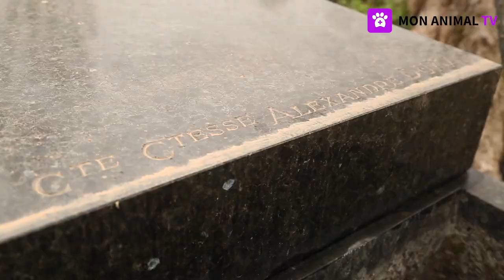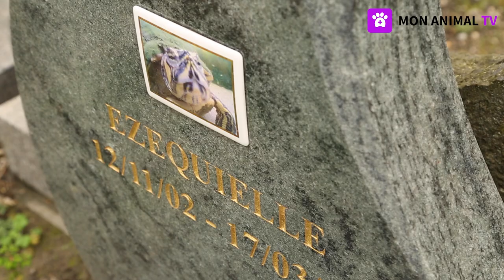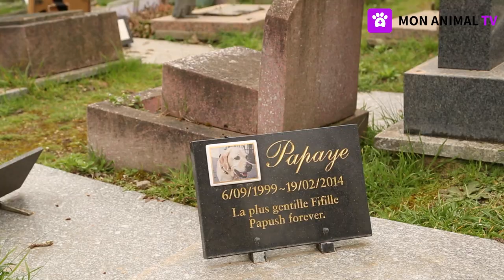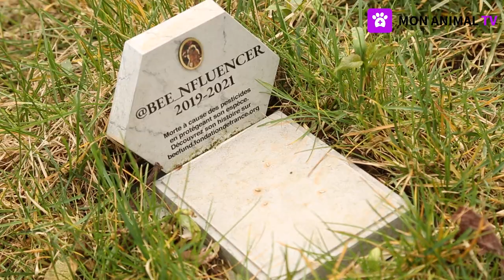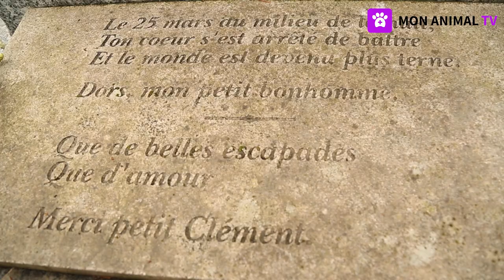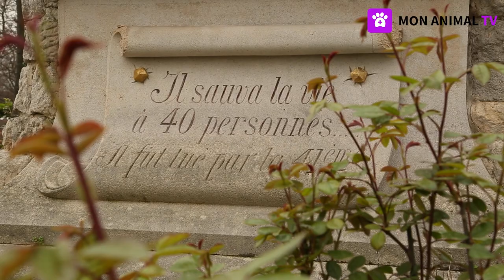Découvrez le plus vieux cimetière pour animaux de France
Savez-vous que vous pouvez offrir à vos animaux de compagnie disparus une sépulture décente.
En France il existe de nombreux cimetières pour animaux. Le plus ancien se trouve à Asnières-sur-Seine, en banlieue Parisienne.
Même si les conditions de vie pour nos animauxdecompagnie s’améliore, rien n’est vraiment prévu après leur mort.
Selon la loi, vous avez 24h pour déposer votre animal chez l’équarrisseur s’il décède chez vous. Si votre animal est pris en charge par votre vétérinaire, il devra également mettre en règle le décès en déclarant la mort de votre animal auprès de l’ICAD (j’ai fait une vidéo à ce sujet que je vous recommande. Je vous donne toutes les possibilités qui s’offrent à vous en cas de décès de votre animal).

En 1898, une loi est adoptée au parlement qui précise que :
« Les animaux domestiques pourront être enterrés dans une fosse située autant que possible à cent mètres des habitations et de telle sorte que le cadavre soit recouvert d’une couche de terre ayant au moins un mètre d’épaisseur ».
Grâce à cette loi, l’ouverture d’un cimetière animalier devient donc possible en France.
Marguerite Durand et Georges Harmois seront les premiers à le faire. C’est ainsi qu’à l’été 1899 ouvre à Paris le premier cimetière pour animaux.

Aujourd’hui ce lieu est toujours accessible et vous pouvez y déposer vos animaux si vous le souhaitez.
Les concessions coûtent entre 148€ et 3 865€ selon la taille et la durée de concession. S’ajoutent également différentes taxes comme celles pour l’inhumation (74€) ou la pose d’un marbre (1000€ en moyenne).

Et vous ?
Seriez-vous prêt à porter en terre votre animal de compagnie ?
Quelle solution avez-vous choisi ou choisirez-vous pour votre animal ?
Partagez votre expérience dans les commentaires.

Cimetière des animaux d’Asnières-sur-Seine
4 pont de Clichy
92600 Asnires-sur-Seine
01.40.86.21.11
Ouvert tous les jours, sauf le lundi.

Pour en savoir plus, n’hésitez pas à vous rendre sur le site du cimetière

Merci à la bibliothèque Marguerite Durand pour le prêt des photos de Marguerite Durand et Georges Harmois.

Merci à la ville d’Asnières-sur-Seine pour l’aide apportée à la réalisation de ce sujet
(François-Xavier Chaix et à Isabelle Havez - Service patrimoine de la ville)